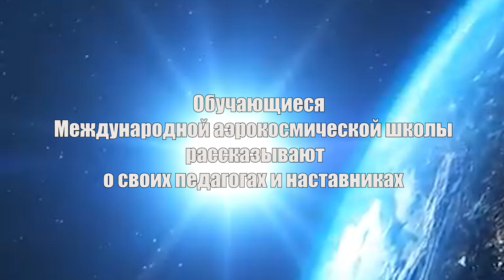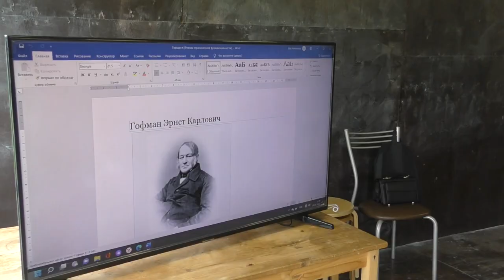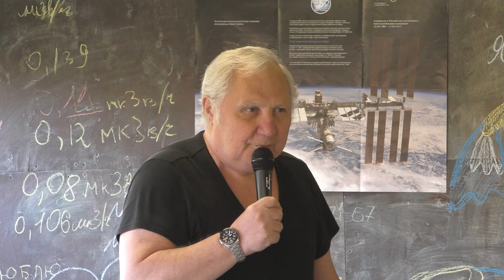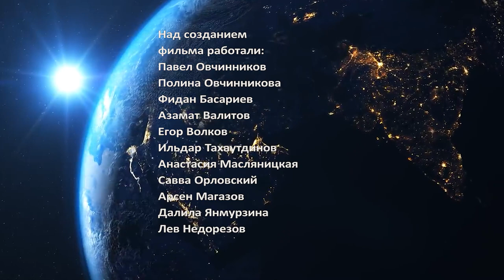Обучающиеся МАКШ рассказывают о педагогах и наставниках